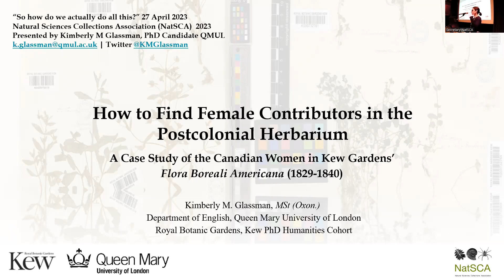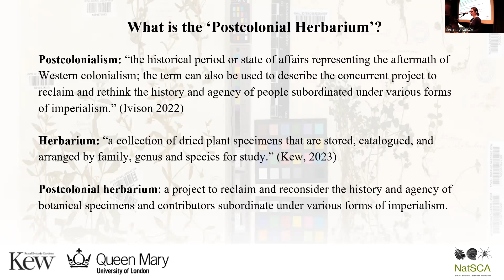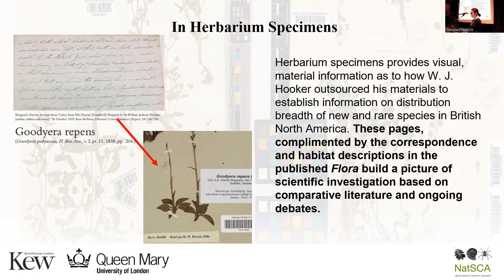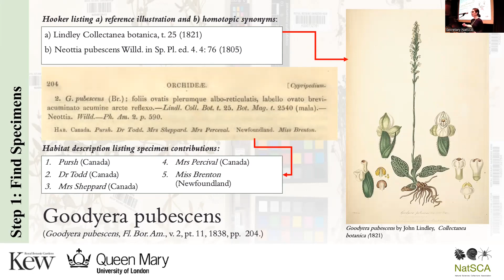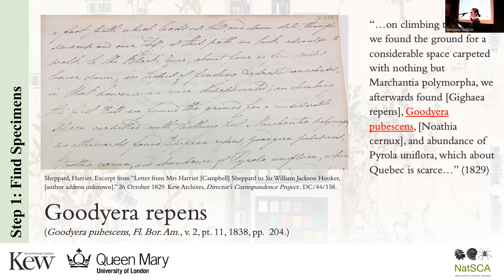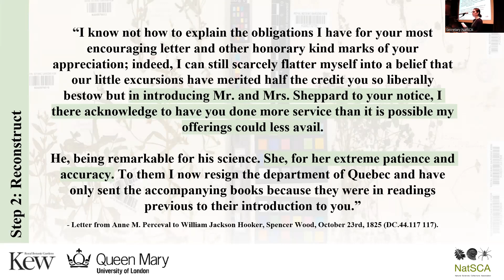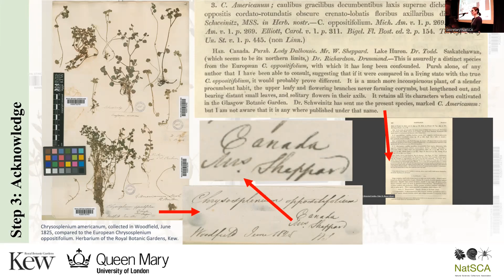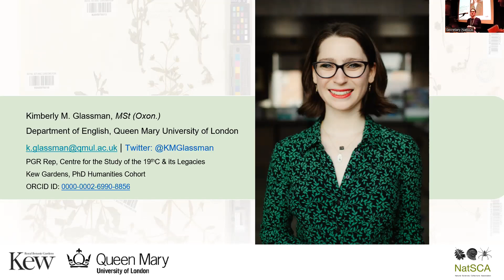NatSCA2023 - How to Find Female Contributors in the Postcolonial Herbarium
Kimberly Glassman, QMUL School of English and Drama & Kew Gardens Enhanced Partnerships Department (PhD Humanities Cohort) @KMGlassman

How to Find Female Contributors in the Postcolonial Herbarium

In 1840, the first director of Kew Gardens, William Jackson Hooker (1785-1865), published an unprecedentedly robust flora on the botany of British North America, titled Flora Boreali-Americana (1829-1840). The project brought together botanicals collected from Arctic expeditions, travelling British naturalists, and local herbariums such as that of Linnaeus, Banks, and Lambert. In the 500-page work of approximately 5,000 plants and more than 120 contacts, three women, Harriet Sheppard (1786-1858), Anne Mary Perceval (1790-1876), and Lady Dalhousie (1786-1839), were responsible for over 80% of Quebec plants in Hooker's Herbarium (now the basis of Kew’s Herbarium). Though once a complete collection at Kew, today, specimens from Hooker’s herbarium have been found in museums and archives as close as France and Edinburgh, and as far afield as New York and Montreal. This has led to an incomplete and inaccurate narrative of the Flora that glazes over its female contributors. How did these women go unnoticed for two centuries?

Using my PhD research as a case study, I will explain how to find female contributors in herbarium archives, focusing primarily on Kew Gardens and the potential for inter-archive communications to address the histories of objects and names that have been dislocated, displaced, and, consequently, disregarded over time. This presentation will further demonstrate how to follow the movements of female botanists using ‘unusual archives’ related to natural history collections. In doing so, we can better demystify how plants, people, and ideas travelled to herbariums across continents such as Kew. By drawing connections and unearthing networks, we can better tell the postcolonial stories of underrepresented female contributors to natural history collections.